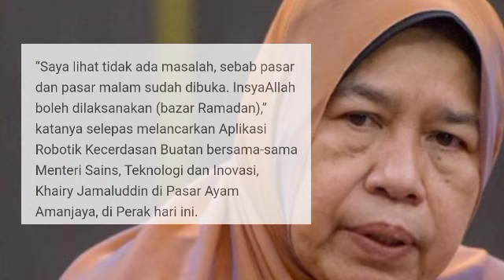BERITA PALING GEMBIRA DI UMUMKAN ZURAIDAH..BERKENAAN SAMBUTAN HARI RAYA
TIDAK MUSTAHIL AKAN DIADAKAN TAHNIAH...